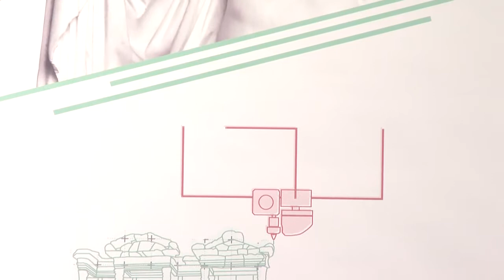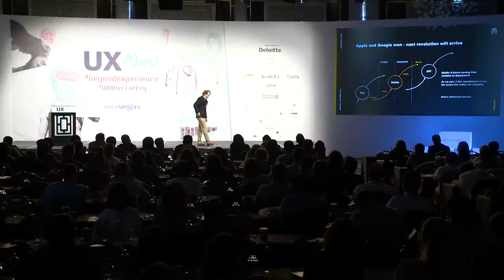Mikael Gummerus - FUTURE OF UX - HOW TO BE PREPARED TO WIN?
UX Alive Conference 2017
3 - 4 May / İstanbul